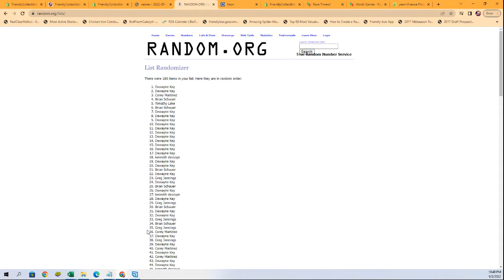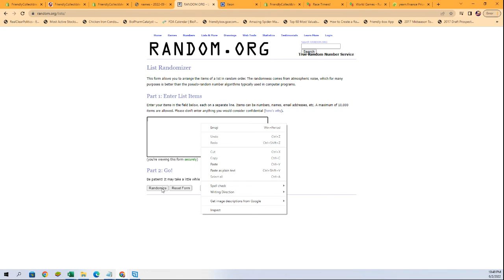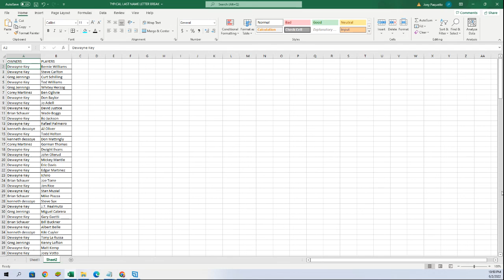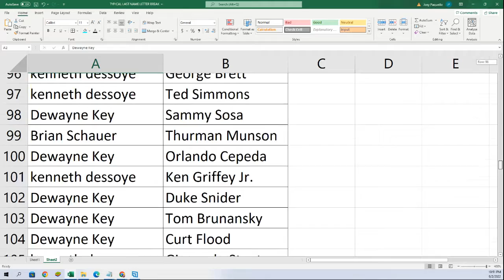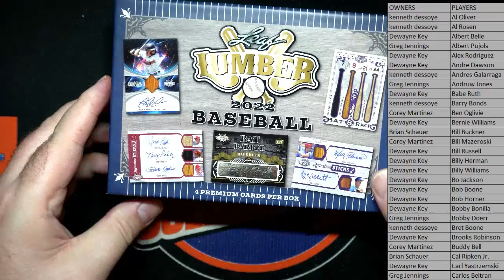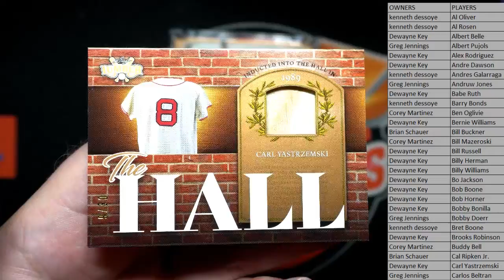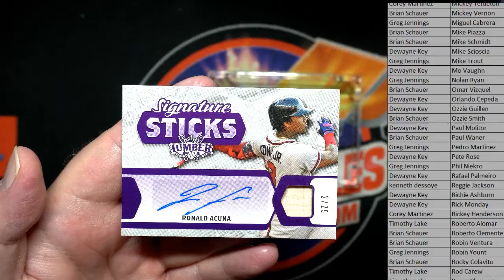2022 Leaf Lumber Baseball Hobby Box ID 22LUMBER111